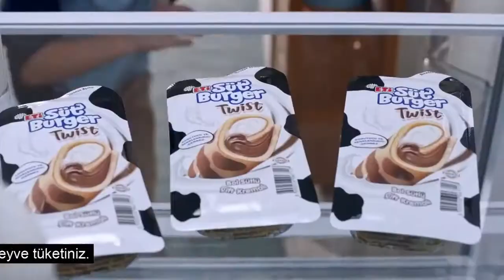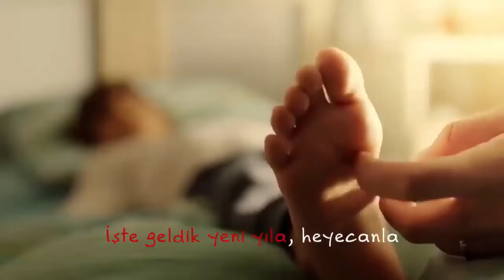Birleştirilmiş Bebeklerin ve Çocukların Sevdiği Karışık Reklamlar 2020